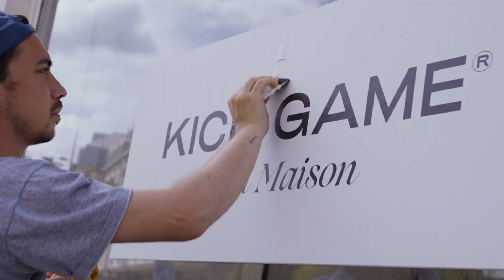Headie One, M1llionz, Gazo & More! | Kick Game La Maison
For Paris Fashion Week 2022, Kick Game opened up a shop in France to welcome artists, models and influencers alike in La Maison! Watch the video to find out what goes down as we catch up with Headie One, M1llionz, Gazo & More!